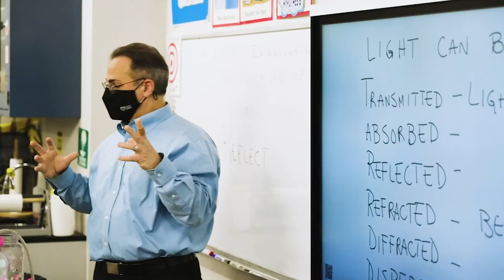Catholic Schools BQ Welcomes You!